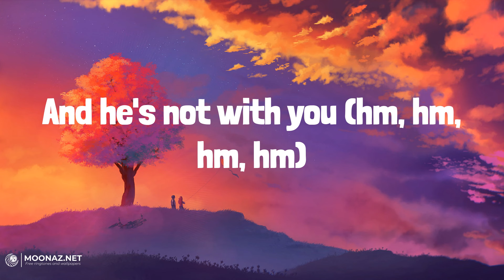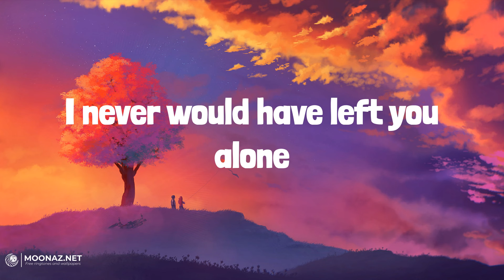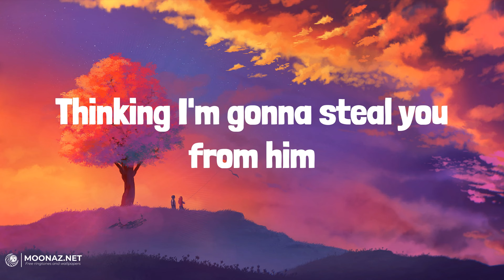Dove Cameron - Boyfriend | LYRICS | Saturn - SZA